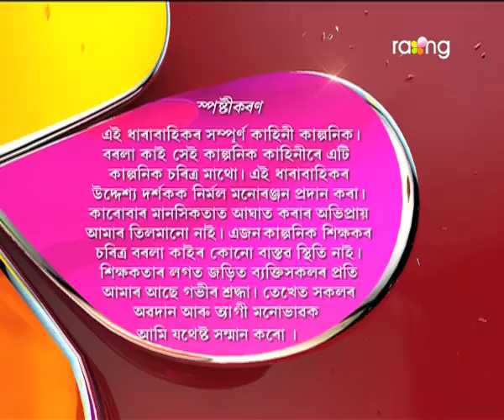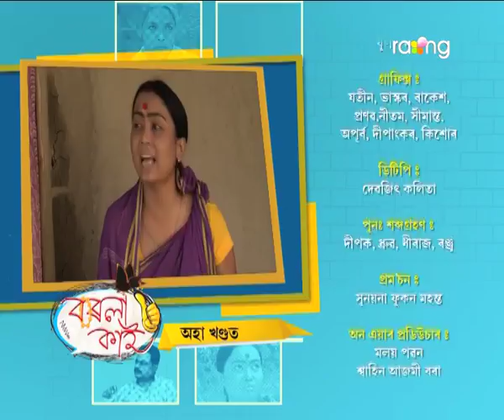Borola Kai - বৰলা কাই | 07th Oct 2017| Full Episode | No 768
বহুদিন অন্তৰ্ধান হোৱাৰ পিছত ঘৰলৈ উভতিল চুতীয়া মাষ্টৰ। ইমান দিন ক'ত আছিল বাৰু মাষ্টৰ?